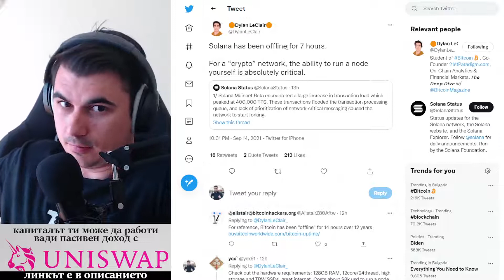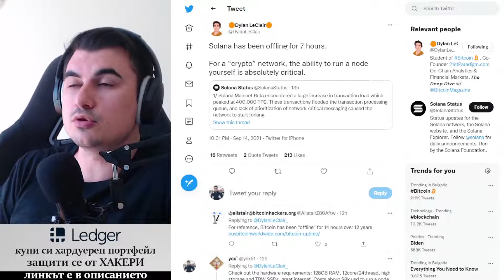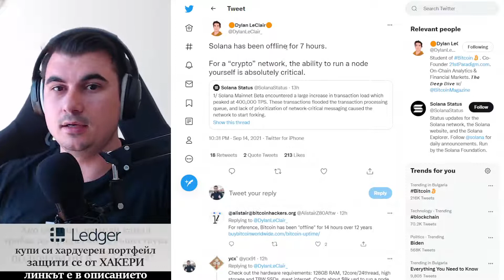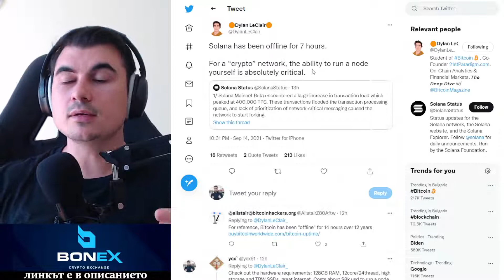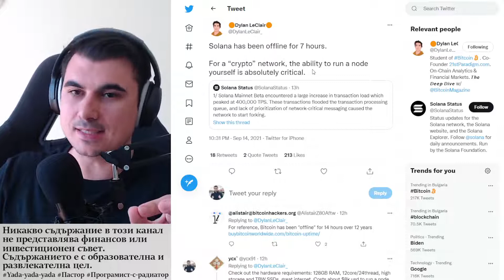Блокчейна е най-тъпия начин да записваш информация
10% лихва в долари, 10-20% лихва в криптовалути - как да станете "Liquidity Provider" в Децентрализираната борса Uniswap